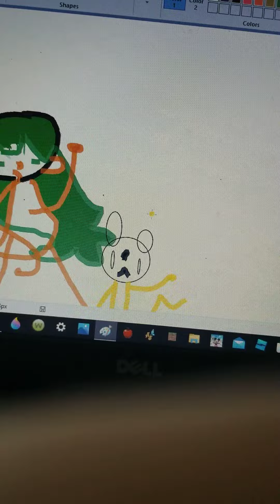I singing a song about poop and drawing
rainbow 🌈🌈🌈